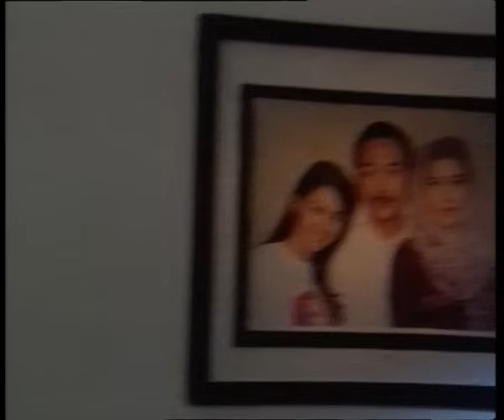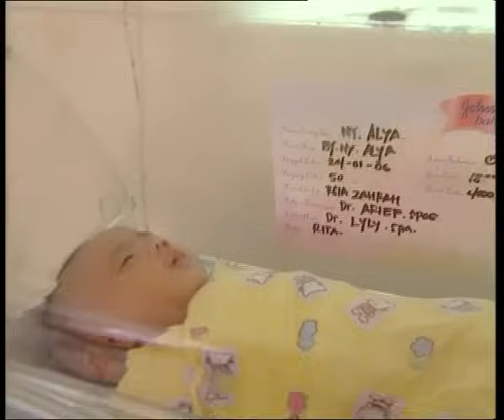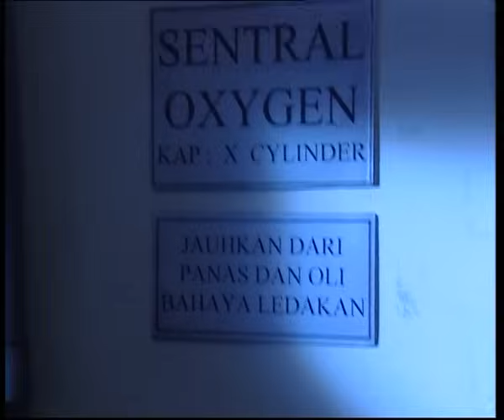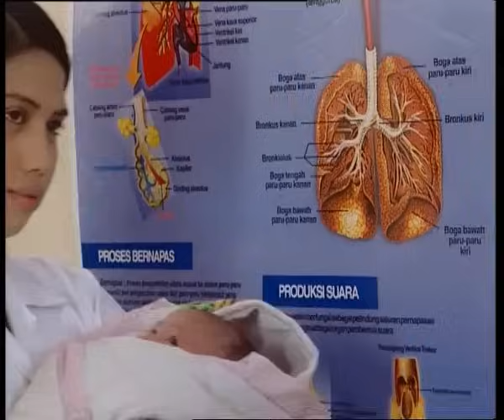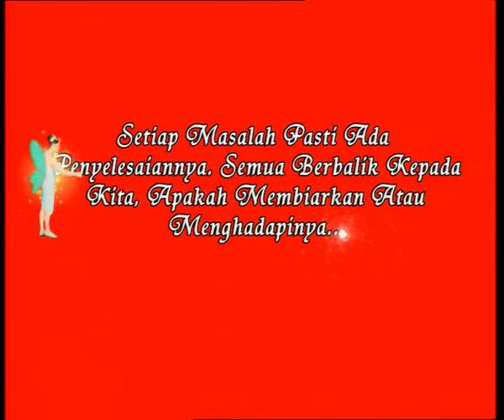Bawang Merah Bawang Putih - 2004 | Episode 89